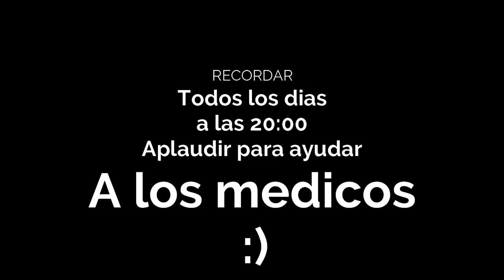YoMeQuedoEnCasa - LA JERINGUILLA ENORME - walkingzombie2game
Hoy conseguiremos un cochazo para el alcalde de Sprinfield  y... ,  a que esperas coge tus palomitas y diviértete en este fantástico vídeo.

SI QUIERES APOYAR EL CANAL:
INFORMACIÓN:
PC:
PROCESADOR: Intel Core i7-6500U (2 NUCLEOS)
RAM: DDR3L, PC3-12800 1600Mhz (12)
DISCO DURO: HDD 2.5" (1TB)
TARJETA GRÁFICA: Intel HD Graphics 520
MICROFONO: NOX Krom Kimu Micrófono Profesional
CON QUE GRABAS: